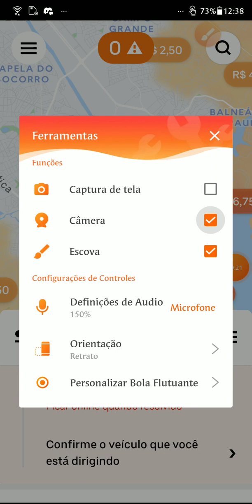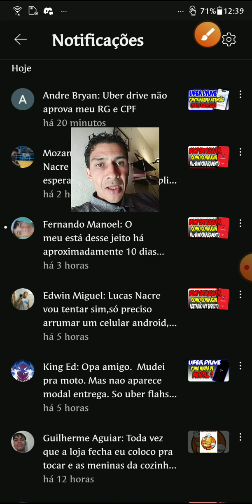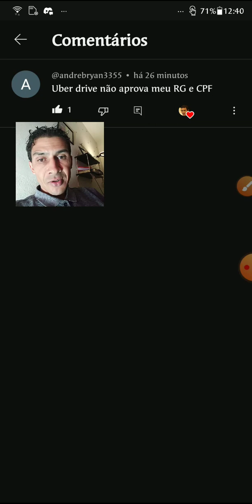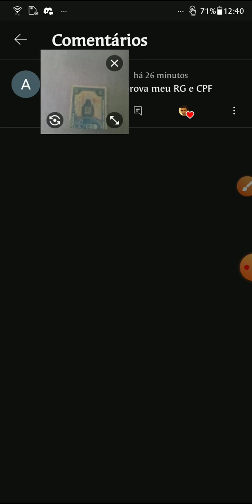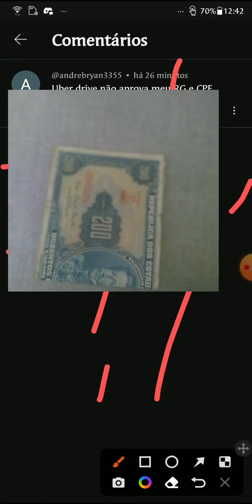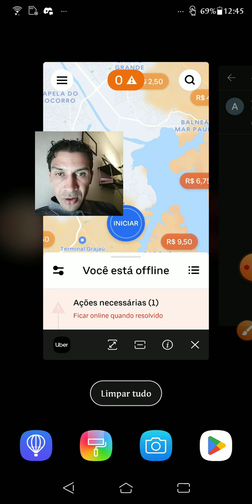Como aprovar documentos no aplicativo Uber Drive.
No vídeo de hoje você vai aprender Como aprovar documentos no aplicativo Uber Drive.

ATENÇÃO ESTE É NOSSOS GRUPOS E CANAIS DE SUPORTE AOS ENTREGADORES

VÍDEOS QUE PODEM AJUDAR VOCÊ A RESOLVER PROBLEMAS.

Entre com essa indicação do canal no app Uber Entregas aqui e seja aprovado rápido

Entre com essa indicação do canal no app Uber MotoFrete aqui e seja aprovado rápido

Entre com essa indicação do canal no app Uber Motorista aqui e seja aprovado rápido

Entre com essa indicação do canal no app Uber todos os modais Bike, Carro e moto aqui e seja aprovado rápido

 DOAÇÕES PIX CELULAR (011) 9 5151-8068

Atenciosamente:
LucasNacre.Com